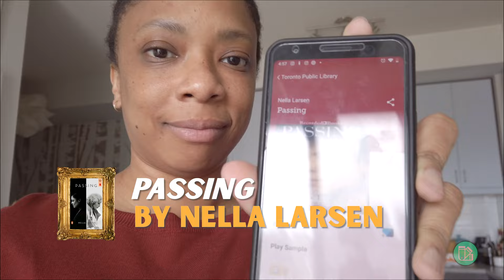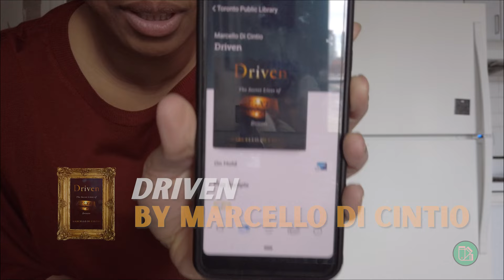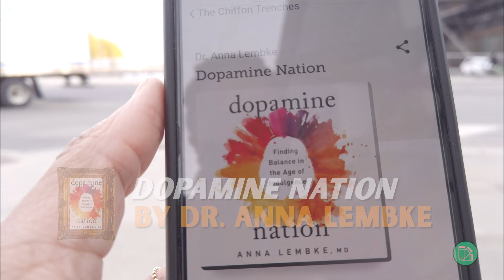All the books I read April 2022 | BookTube | HONEST BOOK REVIEW | Luv Laney Luv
**☆ CONTAINS SPOILERS ☆** This reading list was all over the place this April. I’m sharing my honest thoughts about the books I read for the month.

00:00:02 New channel intro
00:00:56 Passing by Nella Larsen
00:02:17 Driven by Marcello Di Cintio
00:04:24 The Circle by Dave Eggers
00:05:55 Uncanny Valley by Anna Wiener
00:07:00 The Song of Achilles by Madeline Miller
00:08:10 Five Carat Soul by James McBride
00:08:48 How The One-Armed Sister Sweeps Her House by Cherie Jones
00:09:30 The Chiffon Trenches by André Leon Talley
00:11:09 Dopamine Nation by Dr. Anna Lembke
00:11:59 Music is History by Ahmir "Questlove" Thompson
00:12:41 Final thoughts

*List of music used in video*:
♫ Afternoon Tea (extended) by Mona Wonderlick "Summer Chill 2" by Mona Wonderlick